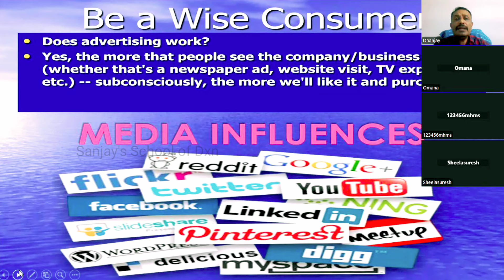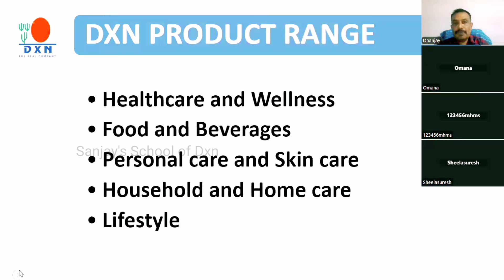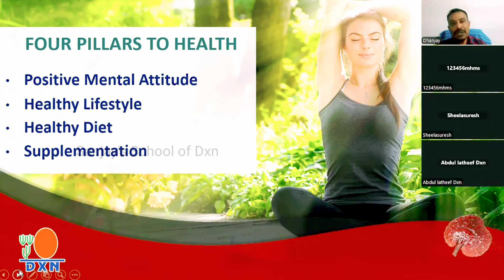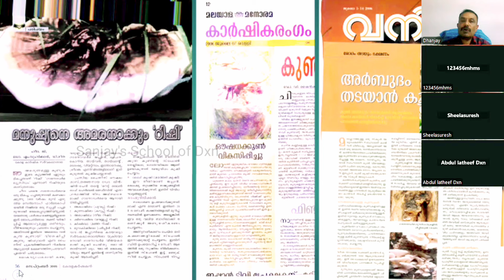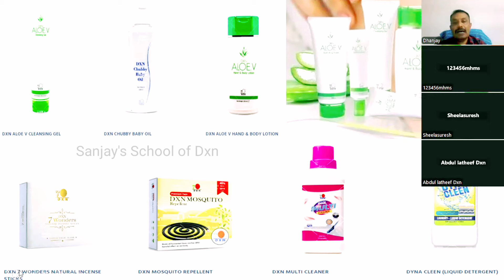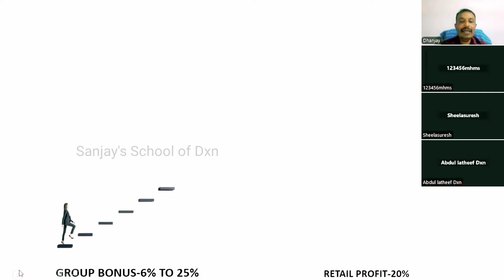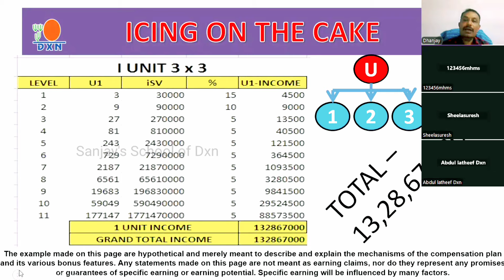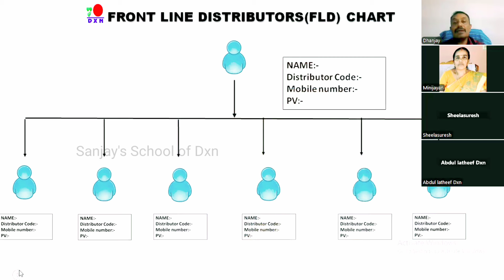Dxn Business Opportunity Meeting (Zoom webinar)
The Business Opportunity Meeting that held on 17 August 2024 through Zoom.